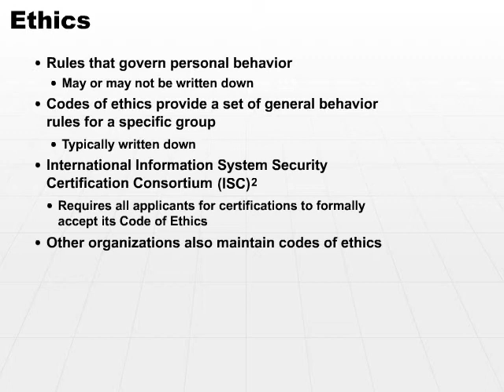03 Overview Part3